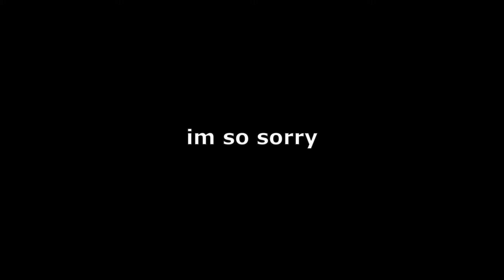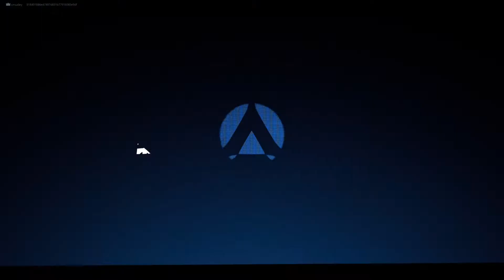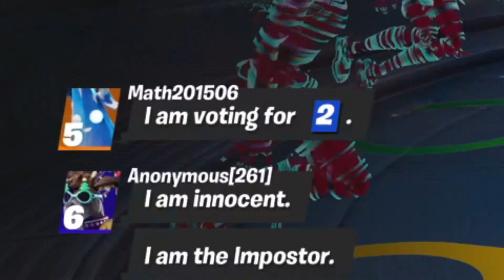TROLLING IN FORTNITE AMONG US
I am becoming a Fortnite GOD. This Among Us/Fortnite collab is INSANE!
With the special guest sreve (Among us disciple)

Comment anything you want to see in the future!